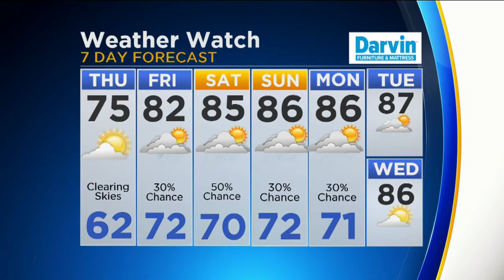CBS 2 Weather Watch (11AM, Aug. 30, 2018)